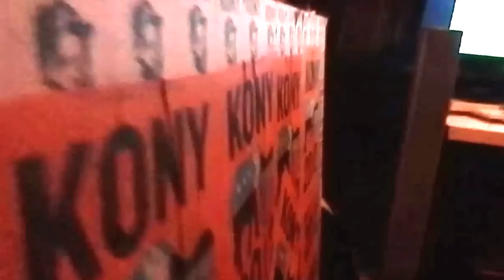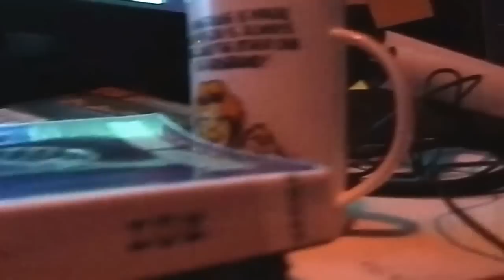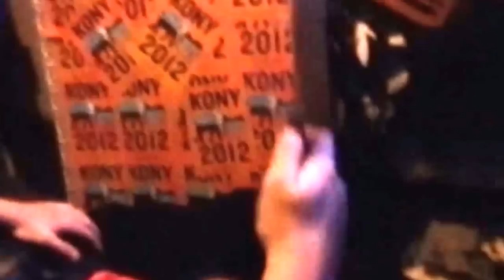Horror - The killer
The killer, with his choice of weapon goes to kill his target.
Directed by:
Ashray Shetty
Tyler Preece
Edited by:
Ashray Shetty
Actors:
Rawiri Witehira McRae - 'The killer'
Tyler Preece - 'The Victim'